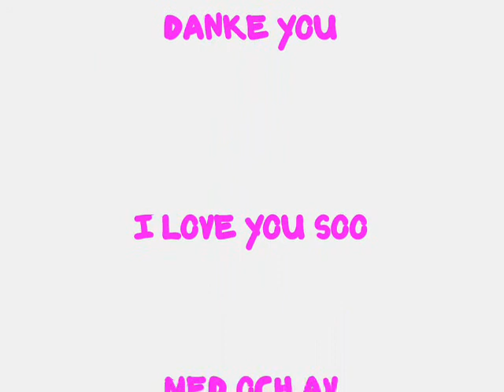Till minne av chaffe-latchen - krullemelie.devote.se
Jag saknar dig älskling.
Vilka minnen vi har tillsammans älskling!